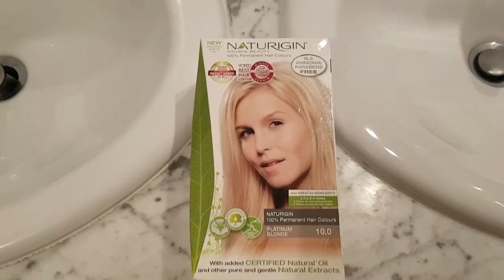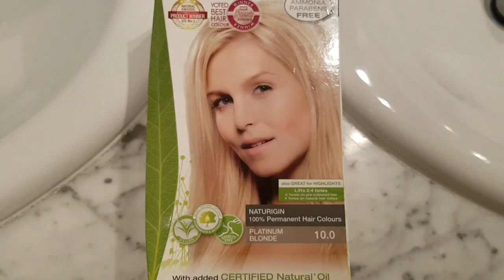VLOG! КРАШУ ВОЛОСЫ ! Украшаю Дом! Я без МАКИЯЖА !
Сегодня домашний VLOG!
Всё как у всех! Варим вкусный супчик, красим волосы, украшаем дом!
И конечно немного французских традиций!😉  Кому интересно оставайтесь с нами!